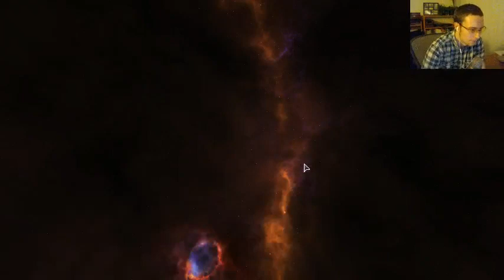Playing Endless Space! Pt 1/3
Playing through a game of Endless Space on SERIOUS difficulty. Picking it up midway through.